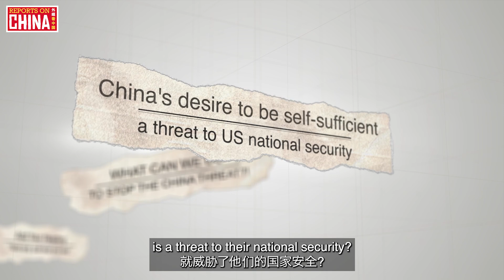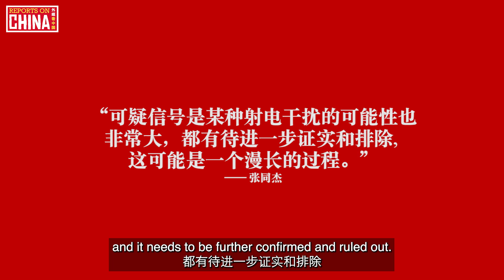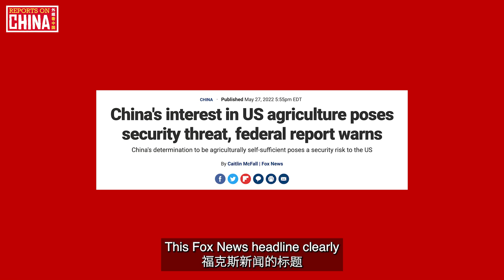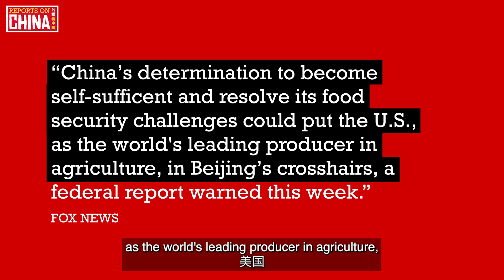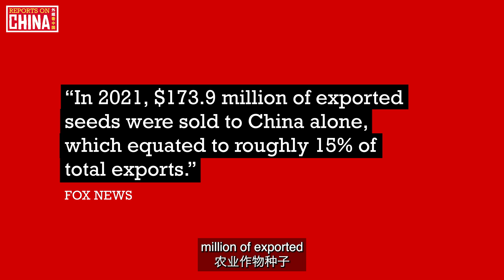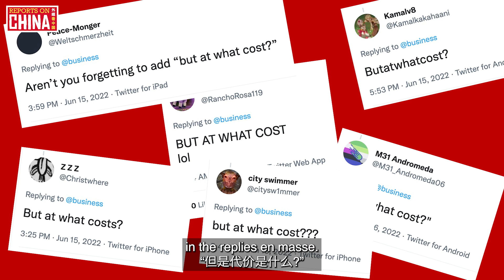Did China just find ALIEN LIFE?! | Reports on China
The world started buzzing this week when the Global Times tweeted that scientists from Beijing Normal University may have found signs of extraterrestrial life using China’ Five-hundred-meter Aperture Spherical radio Telescope, known as 天眼 in Mandarin Chinese.

The telescope, the largest of its kind in the world and located in southwest China’s Guizhou province, went into official operation in January, 2020. It has already made significant discoveries, including two new pulsars, but it may have recently made its biggest discovery yet: signs of alien life out there in the universe.

Global Times broke the news to the world on June 14, soon after a Chinese language report was released by Science and Technology Daily, which unsurprisingly sent the scientific community into a frenzy. The report said that Professor Zhang Tongjie, chief scientist of the China Extraterrestrial Civilization Research Group of the Department of Astronomy and Extraterrestrial Civilization Research Group of Beijing Normal University, had discover several cases of possible technological traces and extraterrestrial civilizations from outside the earth.

The signals are said to have come from one of the known exo-planets, but china has yet to release the details so that the international science community can investigate further.

The professor warns: "The possibility that the suspicious signal is some kind of radio interference is also very high, and it needs to be further confirmed and ruled out. This may be a long process."

The professor and his team will no doubt be wanting to keep the coordinates a secret for now so that they can continue undertaking the required research in China’s name. I’ll be watching the skies closely!